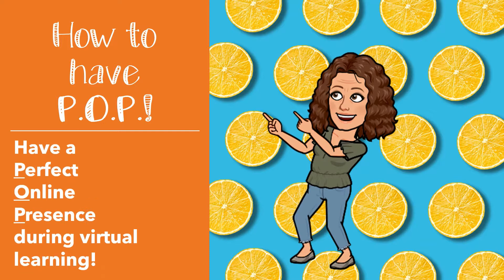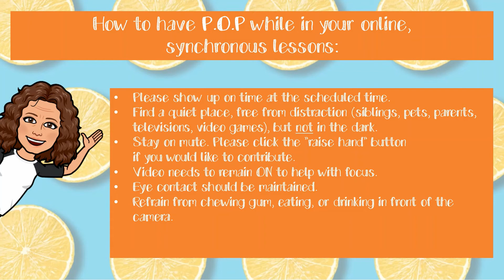POP Perfect Online Presence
This video shows students what not to do during synchronous virtual learning sessions.  It then gives them guidelines on what their behavior should look like during virtual teaching.